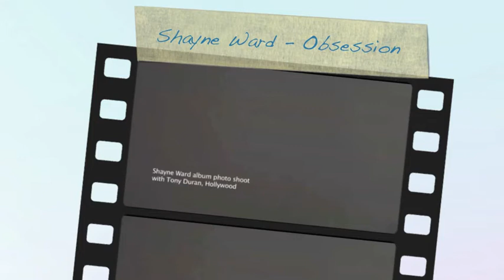Shayne Ward 'Obsession' Album Shoot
A video of Shayne Ward doing a promo shoot for his new album 'Obsession'